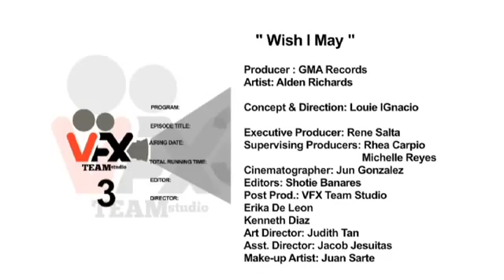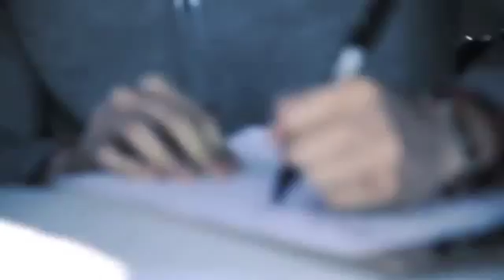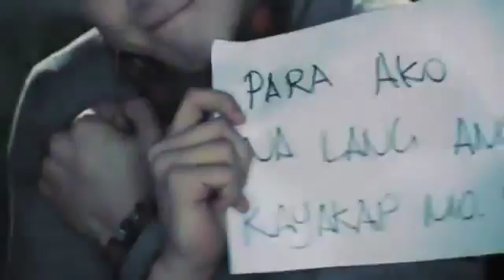Alden Richards Wish I Official Music Video